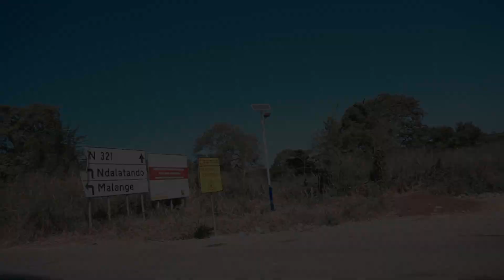Malanje 🇦🇴 [Laúca]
Malanje 🇦🇴 [Laúca] Conheça

Partiu uma saída para conhecer Malaje especificamente Laúca uma das maiores Barragem Hidroeléctrica de Angola, Percorremos 5 h 13 min (381,1 km)
através de Estr. de Catete

A Central Hidroelétrica de Laúca é uma central hidrelétrica construída no rio Cuanza, entre as províncias de Malanje e Cuanza Sul.
Central Hidroelétrica de Laúca

Área alagada: 188 km²
Capacidade de geração: 2 070 megawatt

Sua base de operações está na vila de Laúca, no município de Cacuso, em Malanje. Seu lago também banha terras do município do Libolo, no Cuanza Sul.

O custo do projeto foi de cerca de 4,3 bilhões de dólares.

foi galardoado com o prémio “Global Best Projects-2021”, pela revista americana Engineering News–Record (ENR), na categoria Energia/Industrial.

torna-se na primeira obra de engenharia em Angola reconhecida com o “Best Project Award” (melhores projectos do mundo)

Nem Maior Nem Melhor